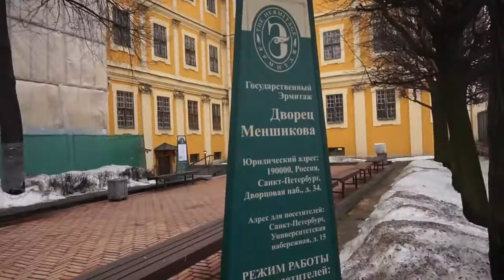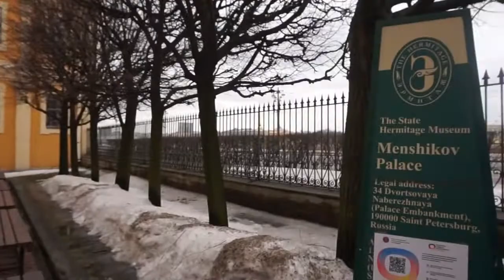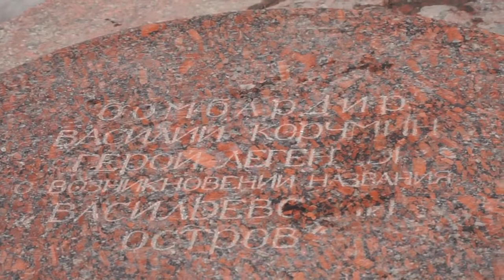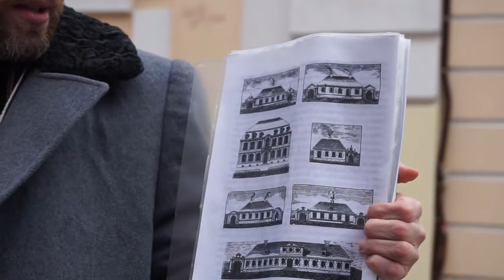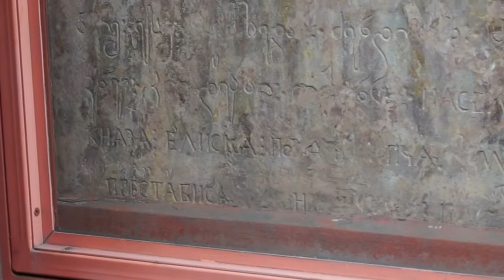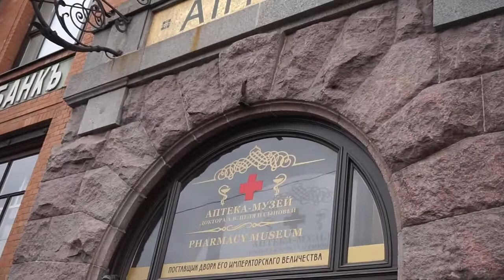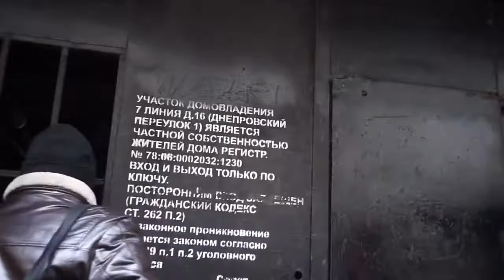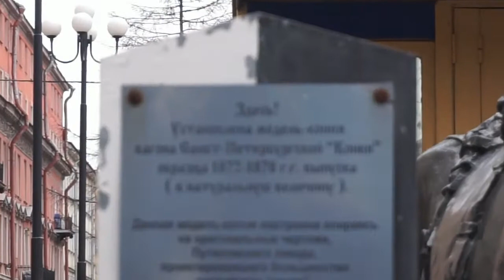Прогулка по Васильевскому острову Санкт-Петербурга с экскурсоводом Михаилом !)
14 марта 2021 экскурсия с Михаилом Уваровым "Васильевский остров — торговля, специи и модерн".
Михаил Уваров проведёт вас по старым линиям острова, где большим влиянием пользовалась немецкая община острова, познакомит с неоготикой Васильевского острова и городскими особняками в стиле модерн.